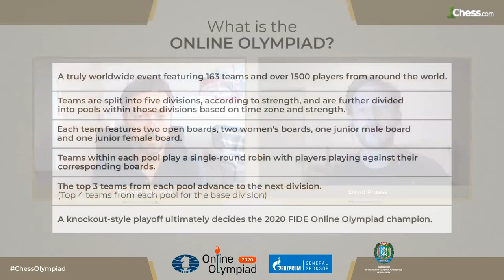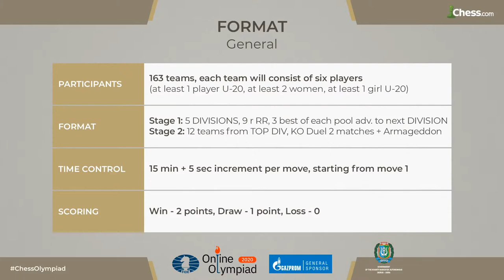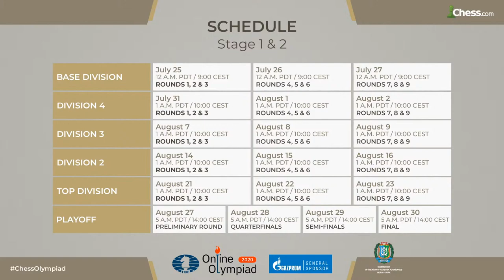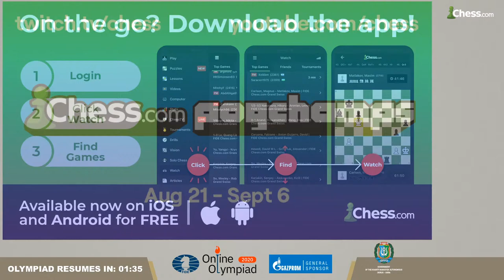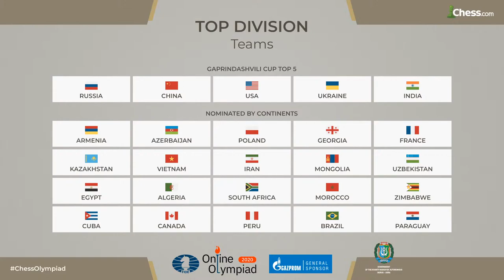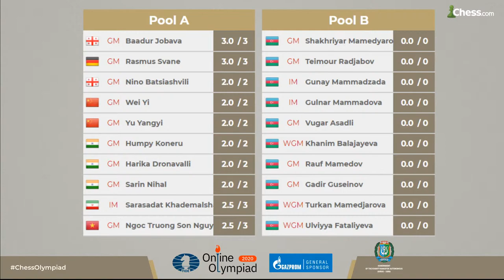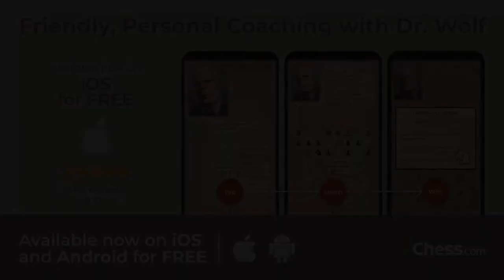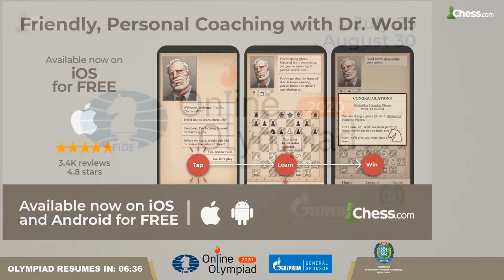Online Olympiad | Top Division - Day 1 | Pools A/B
Hosts GM Roeland Pruijssers and IM David Pruess